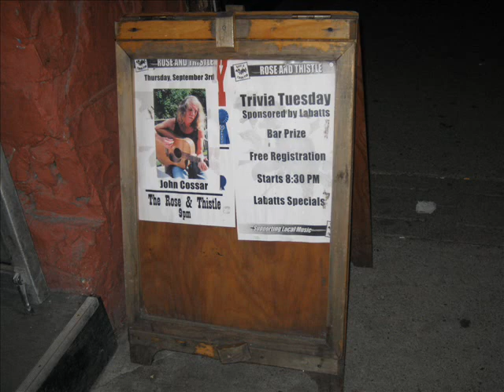Tribute to John Cossar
This video celebrates the life of singer, songwriter John Cossar who passed on March 15th, 2023. More of John's music can be found on Bandcamp.